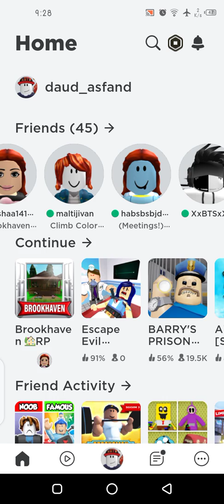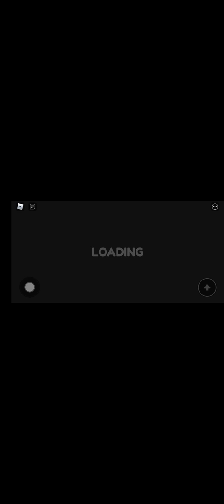M.Daud haider.Roblox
Roblox game